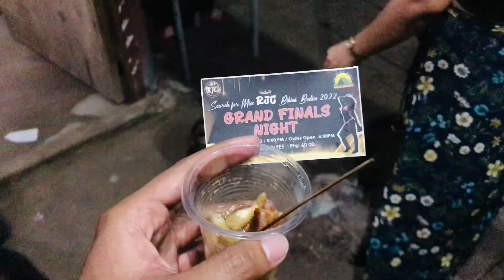Eating Swaki & Drinking Tanduay, Olango Island, Cebu Philippines!!